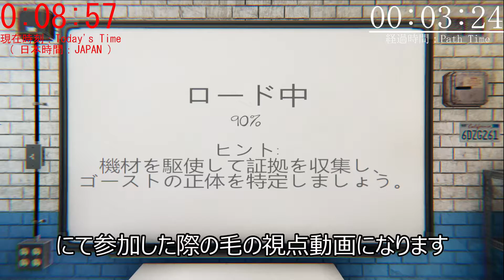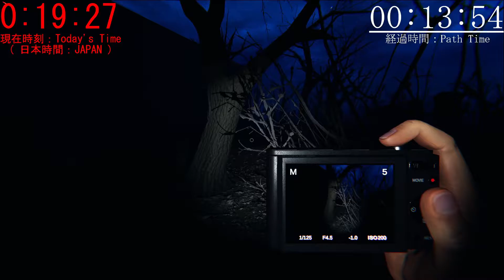Lv.2300↑ 04/28 ブラウンストーンハイスクール と アサイラム タロットカード 2連チャンで遊ぶ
2022/04/27 に配信された なっさんチャンネル ) の「 なっさんのお散歩🐾　まったりと幽霊調査するぞーぉ！) 」 にてお邪魔した時の毛の視点です

呪いのアイテム が2連チャンで タロットカード だったのでそれぞれのステージで遊びました(*'ω'*)
ハント中のゴーストの迫る顔よ…(*'ω'*)
果たしてタロットカードでハングドマンは出るのか…(；ﾟДﾟ)
くろしゃん「 くろ / kuro ) 」は可愛い(*'ω'*)
…ホントにこのゲームって凄く怖いですよね…((((；ﾟДﾟ))))ｶﾞｸｶﾞｸﾌﾞﾙﾌﾞﾙ

「難易度：プロ / BrownstoneHighSchool ( ブラウンストーンハイスクール ) 00:33」
「難易度：プロ / Asylum ( アサイラム ) 32:18」